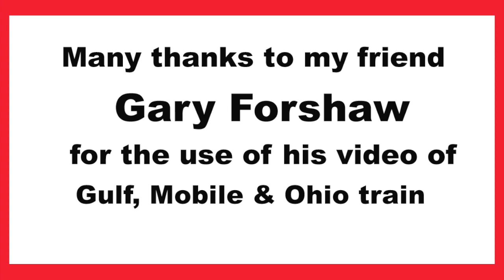"Gulf, Mobile & Ohio, GM&O" by Andy Fletcher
Thank you to my friend, Gary Forshaw, for contributing his video of a Gulf, Mobile & Ohio GP38AC that helped make my music video "Gulf Mobile & Ohio, GM&O."  My song and music video celebrate the Gulf, Mobile & Ohio and the cities it served.